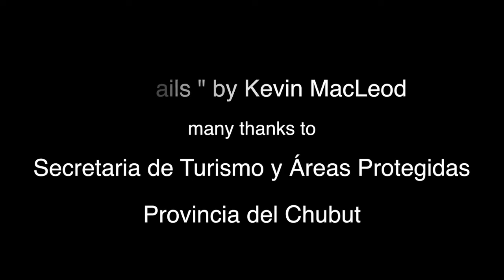Punta Ballenas - Jorge Schmid - Whale Watching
Jorge Schmid - Punta Ballenas is one of the oldest and most professional Whale Watching Centers in Puerto Piramides - Peninsula Valdez. Patagoniaproject is working with this company since 1993. Many film production were organised by us in cooperation with Punta Ballenas.